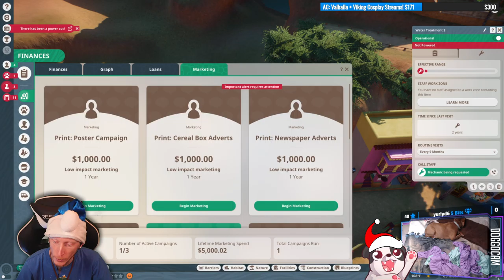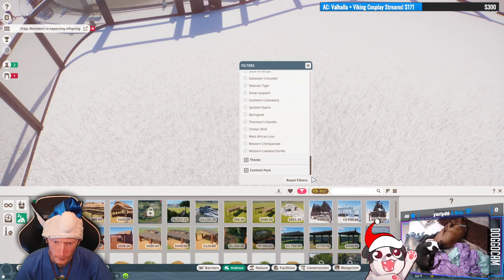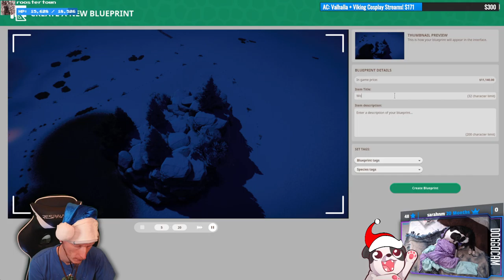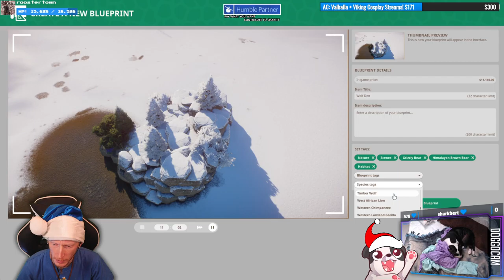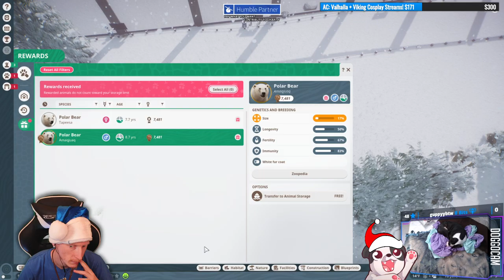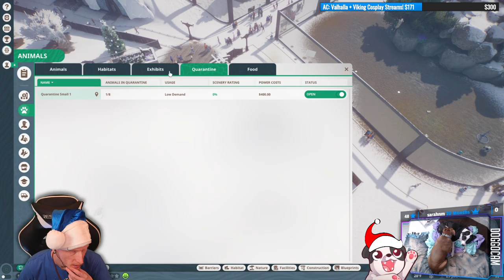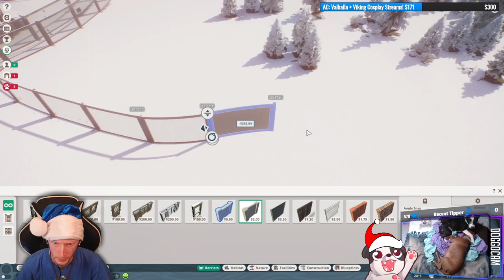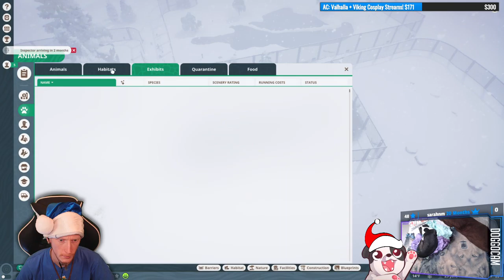PEAFOWL ARE THE BANE OF MY EXISTENCE!!! | Planet Zoo #11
THEY DON'T. STOP. POOPING!!! AND ARE TAKING ALL THE KEEPERS TIME TO JUST KEEP THEIR HABITAT CLEAN AND I CAN'T GET RID OF THEM FAST ENOUGH!!!